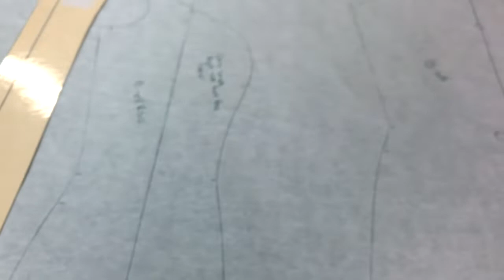i vlogged my first day of college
roommate tag and college weekend in my life coming soon !

I will be uploading 1+ times per week in the summer! So stick around:)

Hi! My name is Lindsay (Linz) Marie and I am an 18 year old who loves filming and editing beauty and fashion related videos as well as vlogs, drive with me's and so much more!

xoxo
-Linz